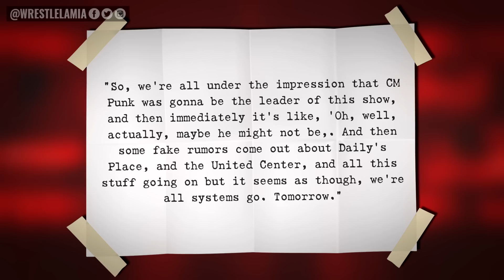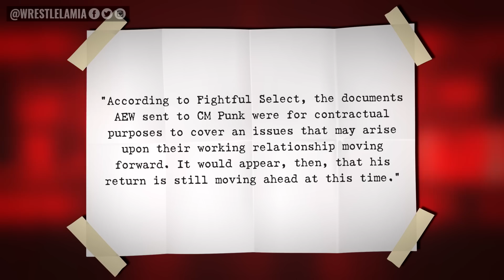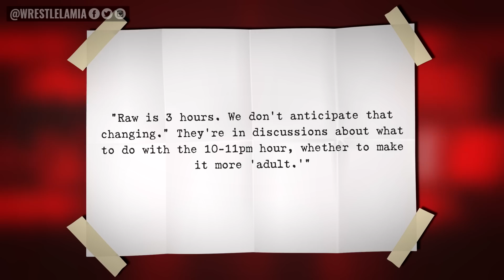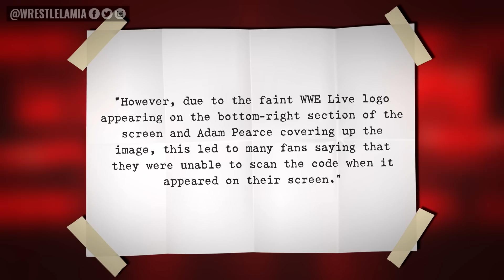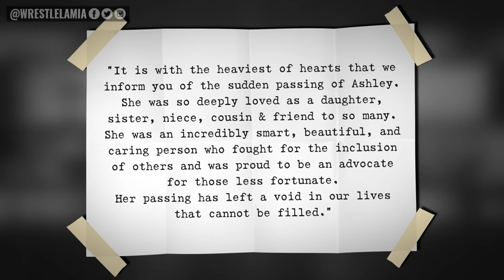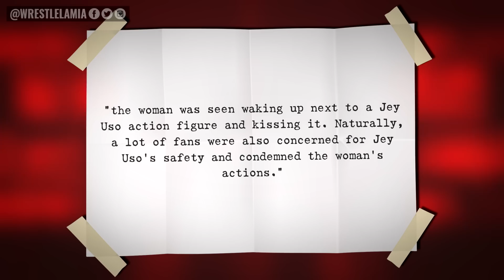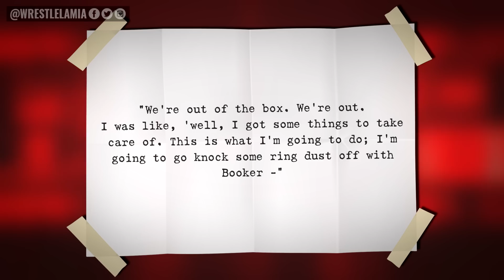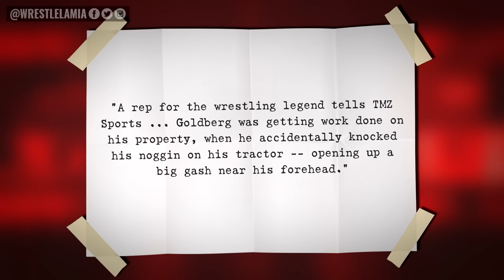Sad News Drew McIntyre...'Adult' WWE RAW...Jey Uso Stalker...Smackdown 3 Hours?...Wrestling News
Biggest WWE News stories and rumors

0:00 Intro
0:45 CM Punk Will Appear on AEW Collision
2:35 SmackDown to Three Hours?
3:15 Third RAW Hour to be ‘Adult’
3:58 WWE Preparing Fans for Bray Wyatt’s Return?
4:53 Is Logan Paul Returning Soon?
5:29 Drew McIntyre’s Sister-in-Law Passes Away
6:10 Stalker Allegedly Doxes Jey Uso
6:43 Another WWE Tag Team Missing in Action
7:49 Former Star Not Happy with WWE Exit
8:46 Goldberg Injured On His Farm

Topics Discussed In this Video:

1. WWE News
2. WWE Rumors
3. Wrestling News
4. Wrestling Rumors
5. Wrestlelamia